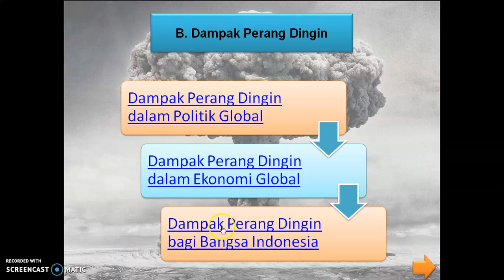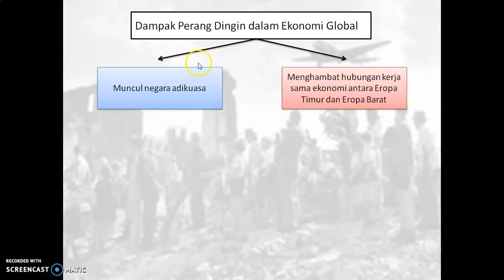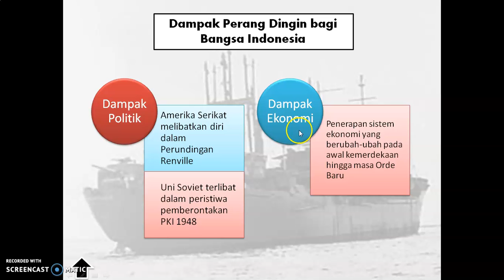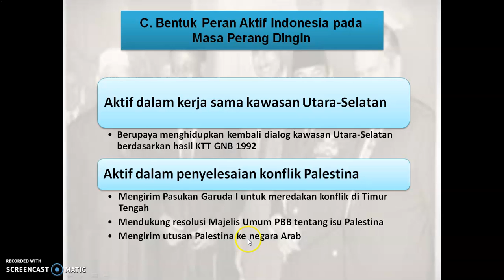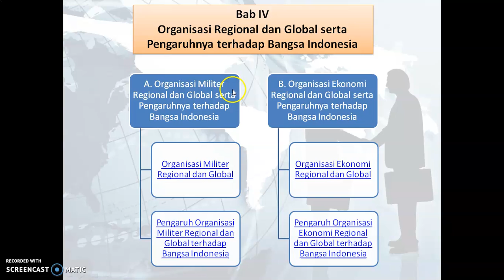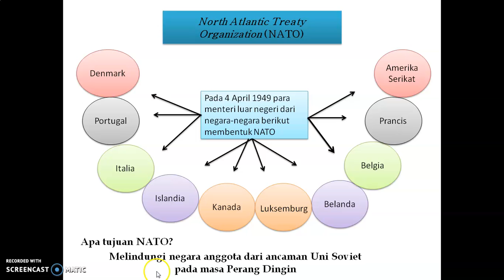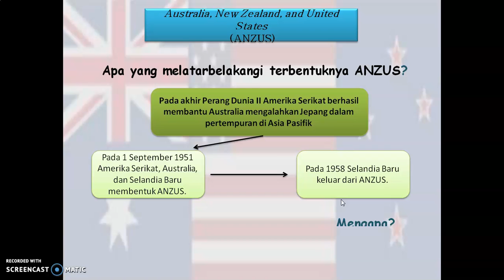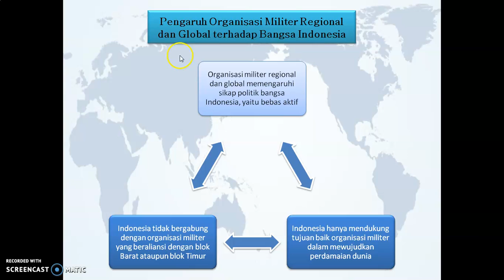Dampak Perang dingin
SMAN1Batangan#sejarahpeminatan